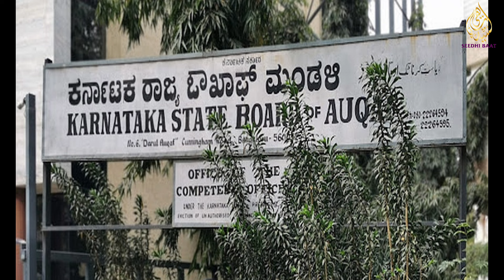Karnataka Waqf Board Me Ghair Muslim Officer:Leaderan ki Khamoshi:Syed Ashraf